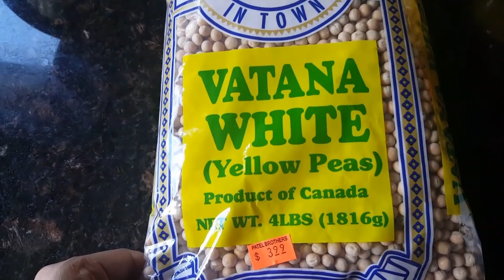Bangladeshi Chotpoti With Home Made Masala|Sylheti Cooking|চটপটি রেসিপি|চটপটি মশলা|Sylheti Ranna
Yellow peas 4 lbs

Chotpoti masala
Coriender seeds 4 tablespoon
Cumin seeds 4 tablespoon

Tamarind chatni
2 tablespoon tumerind concentrate
Chotpoti masala 1 teaspoon

Garnish with egg, Coriender, cucumber, onion sliced, Chilli, upto your choice